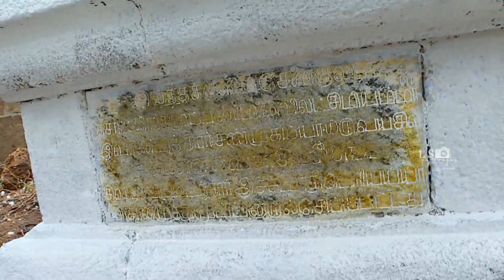வடக்கு இலந்தை குளம் சக்தி ஶ்ரீ சொக்கையா சுவாமி திருக்கோவில் கொடைவிழா 2022